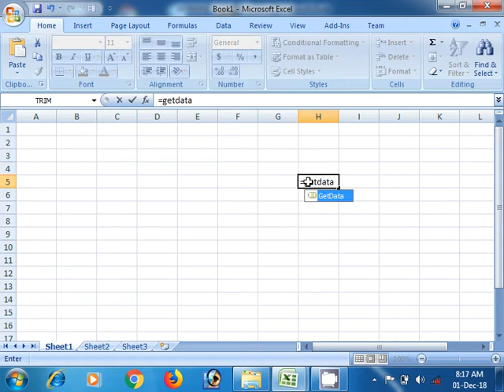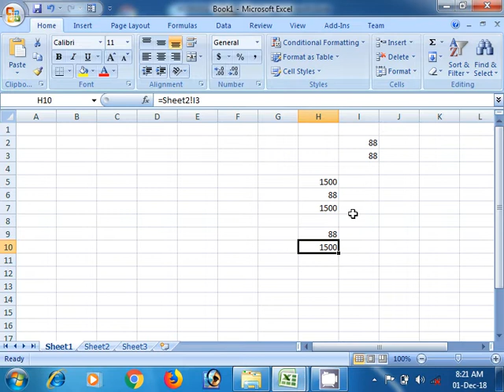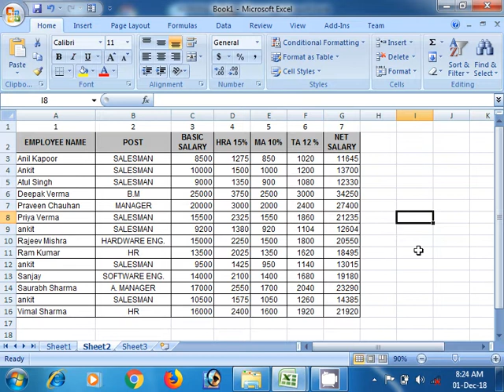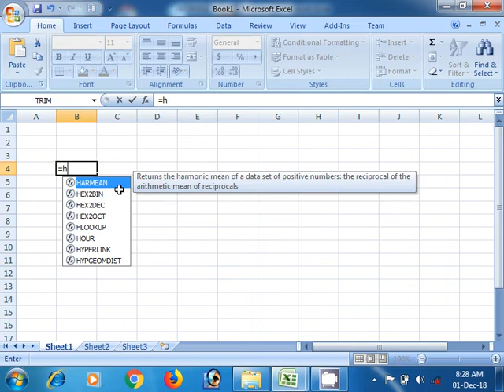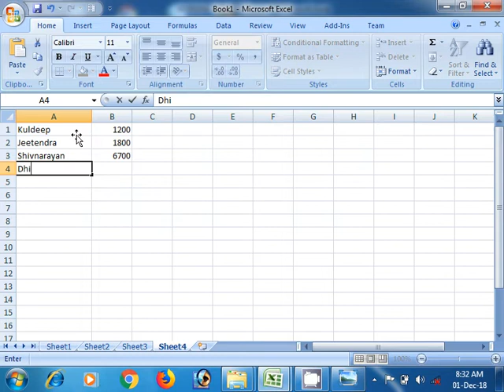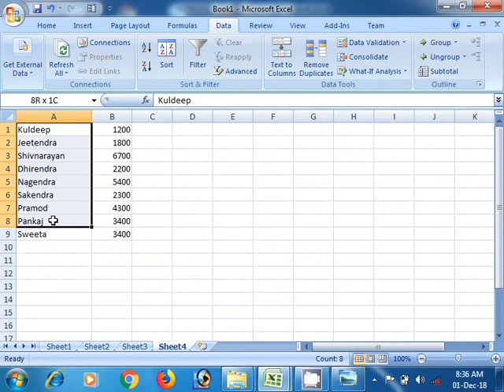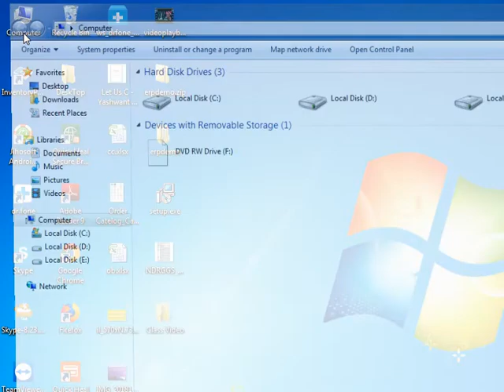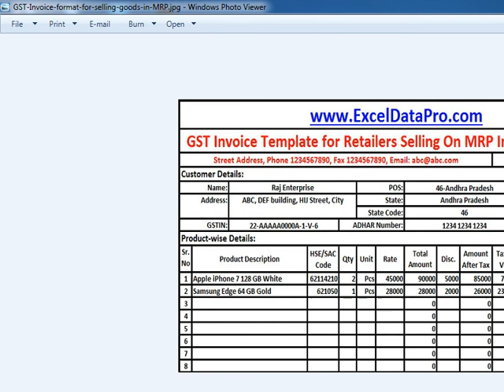Vlook with Data Velidation List